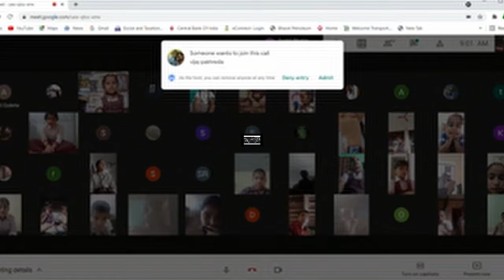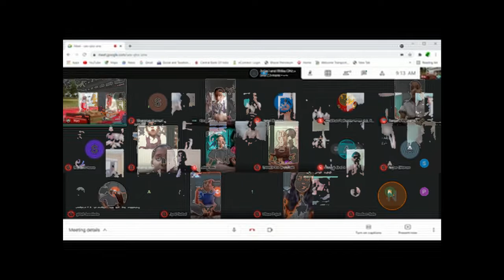VIRTUAL "HAWAN CEREMONY" ON "DAV FOUNDATION DAY"